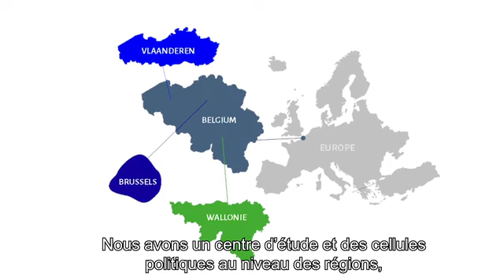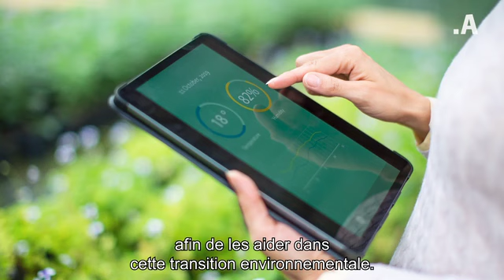Dominique Demonté présente le département Context d'Agoria